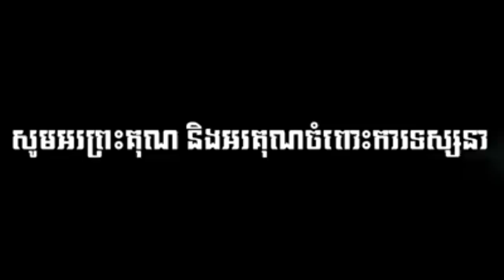ធម្មទេសនាអំពីនិទានជាតកទី៨៦ សម្ដែងដោយភិក្ខុ មុនិបាលោ ជួន កក្កដា Choun kakada 2021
នេះគឺជា ប៉ុស្តិ៍ថ្មីមួយទៀត ក្នុងការជួយផ្សព្វផ្សាយព្រះធម៌ សម្រាប់ពុទ្ធបរិស័ទ គ្រប់មជ្ឈដ្ឋានទូទៅក្នុងវិស័យព្រះពុទ្ធសាស­នាខ្មែរ។
(ខេត្តពោធិ៏សាត់, ប្រទេសកម្ពុជា)
(Buth Savong Online Page).

san sochea online,
say sopheap,
khmer dhamma,
khmer buddhist,
khmer buddha,

san sochea smot khmer,
san sochea butsavong khmer,